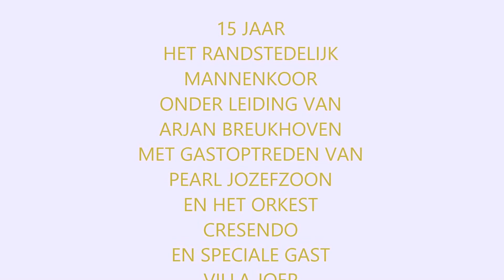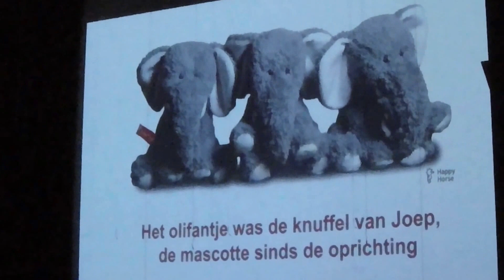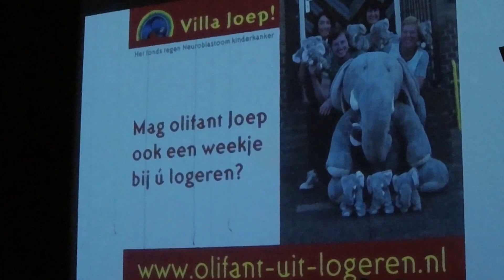15 jaar Het Randstedelijk Mannenkoor jubileumconcert Dirigent Arjan Breukhoven in Theater de Stoep